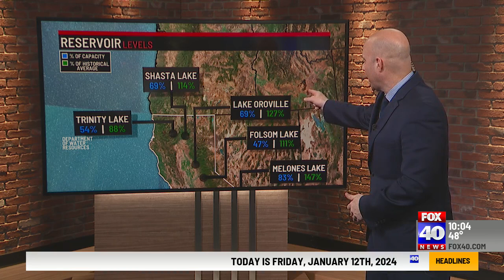Resevoirs above historical average despite below average rain and snow season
So far, the wet season hasn't matched up to what last year's season brought. But experts say that's actually a good thing.